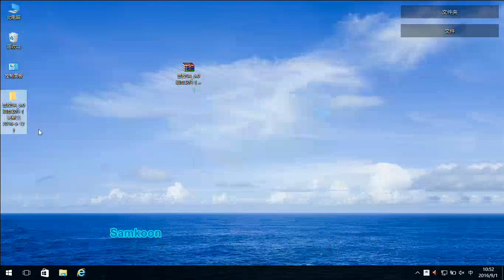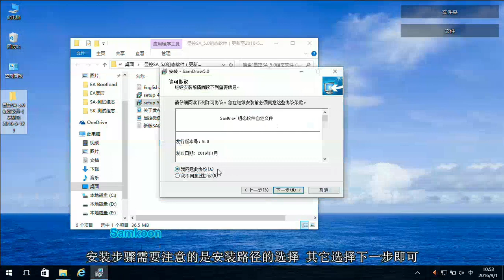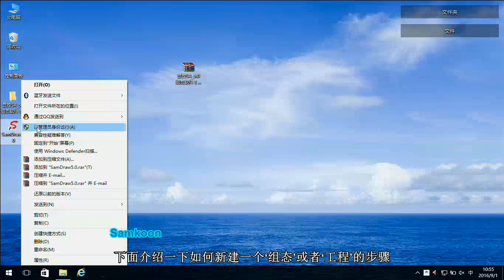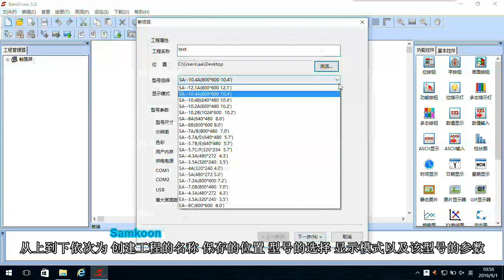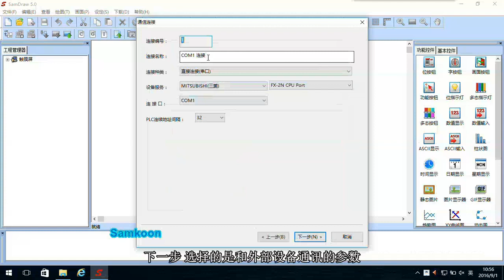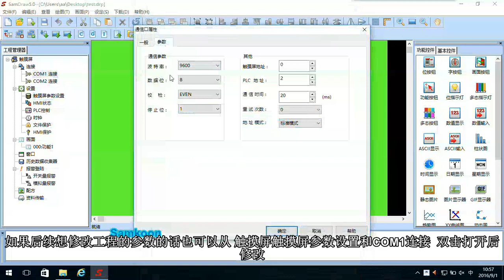Samkoon EA software installation and new project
miniature innovation นำเข้าและจัดจำหน่ายหน้าจอ HMI Samkoon